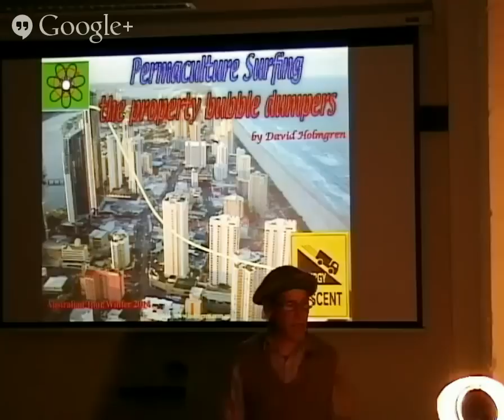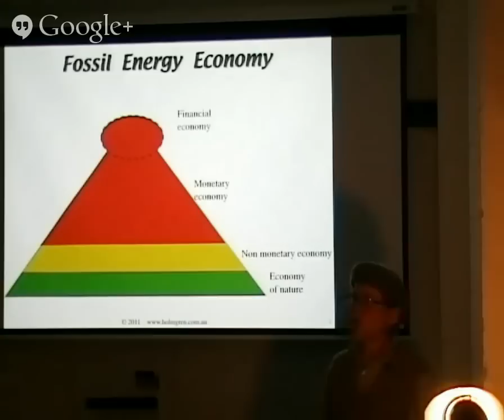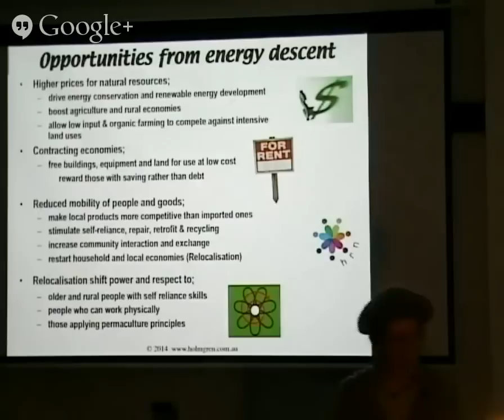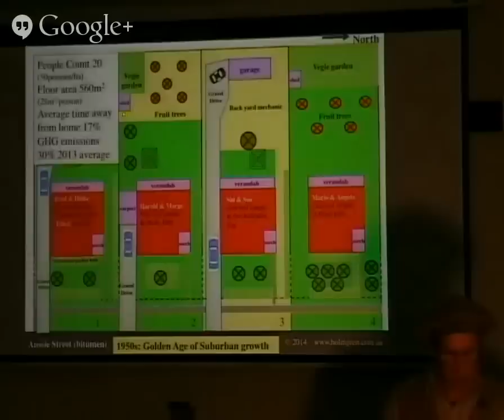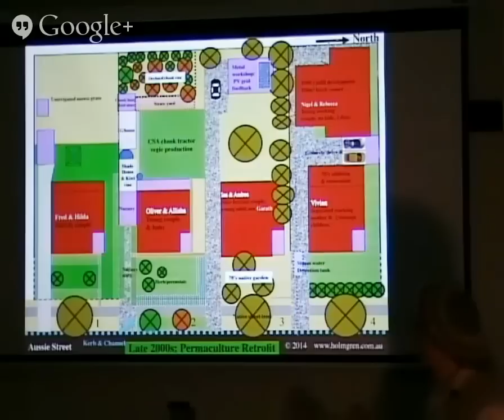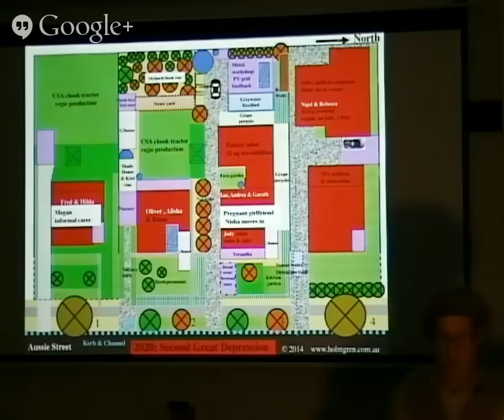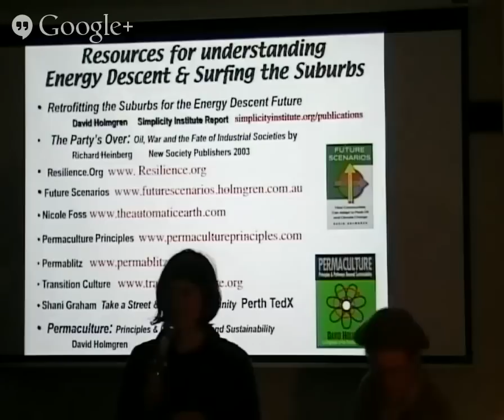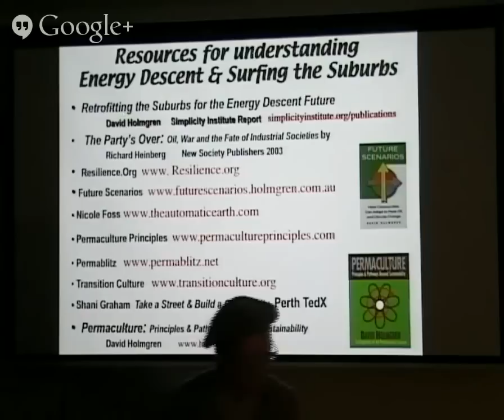Surfing the Suburbs with David Holmgren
This live event was bought to you by Good Life Permaculture.
Hobart based and Tasmania focused, we're all about activating your head, heart and hands into living abundant, vibrant and sustainable lives.